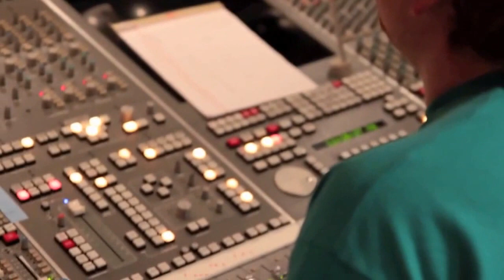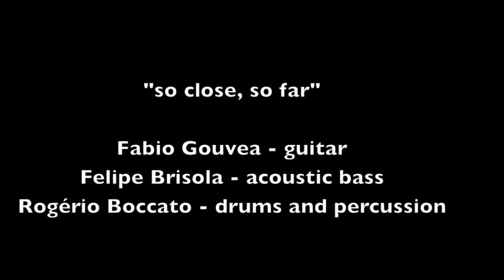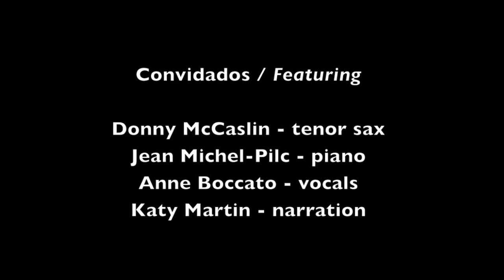Fabio Gouvea- So Close So Far EPK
EPK do álbum ''So Close So Far'' de Fabio Gouvea
Gravado em dezembro de 2012 no Avatar Studios-New York City-NY

Fabio Gouvea- Guitarra e composição (guitar and composition)
Felipe Brisola- Contrabaixo (bass)
Rogério Bocatto- Bateria (drums)
Jean Michel Pilc- Piano (piano) *participação especial (special guest)
Donny McCasllin- Sax tenor (tenor saxophone) * participação especial (special guest)
Anne Bocatto- Voz (voice) * participação especial (special guest)
Katy Martin- Narração (narrativa) • participação especial (special guest)